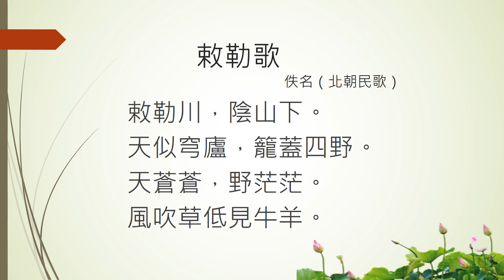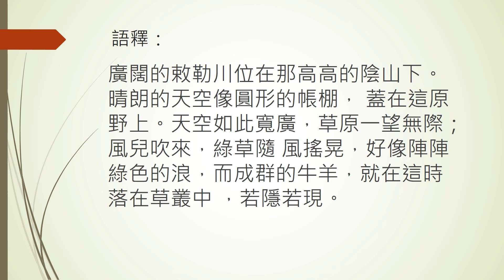[古詩] 敕勒歌 - 北朝民歌 (廣東話)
敕勒川，陰山下。
天似穹廬，籠蓋四野。
天蒼蒼，野茫茫。
風吹草低見，牛羊。

語釋：
廣闊的敕勒川位在那高高的陰山下。晴朗的天空像圓形的帳棚， 蓋在這原野上。天空如此寬廣，草原一望無際；風兒吹來，綠草隨 風搖晃，好像陣陣綠色的浪，而成群的牛羊，就在這時落在草叢中 ，若隱若現。